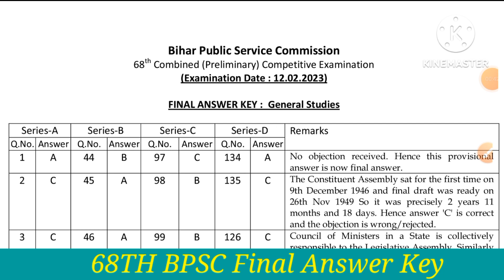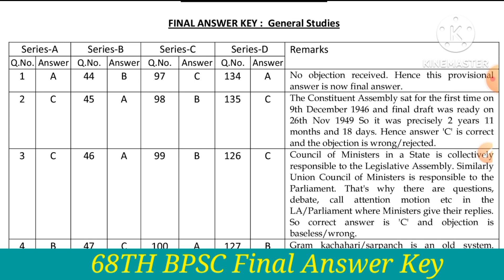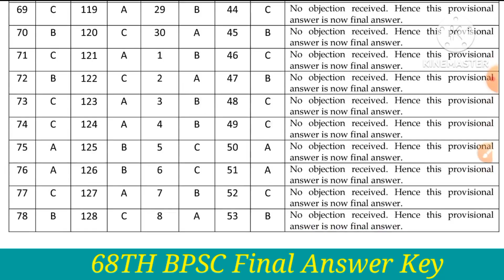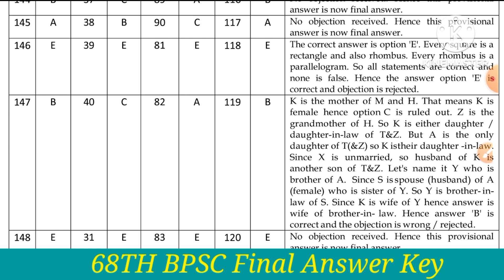BPSC BIG BREAKING ::68TH BPSC FINAL ANS KEY RELEASED || BPSC का फाइनल उत्तर कुंजी जारी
68TH BPSC FINAL ANS KEY RELEASED || BPSC का फाइनल उत्तर कुंजी जारी